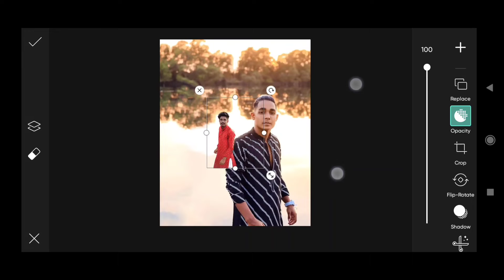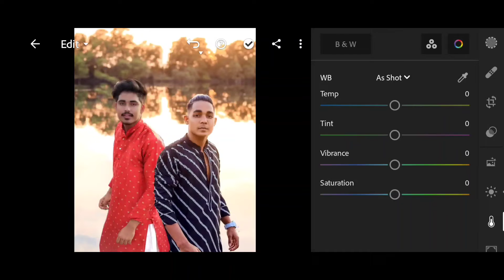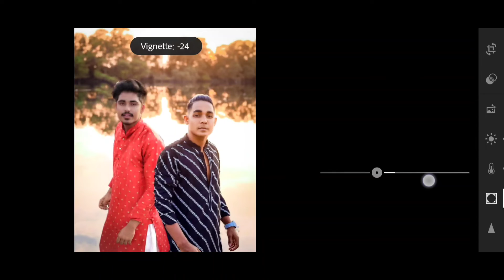khatarnak nawab rohit photo editing | khatarnak nawab new photo editing - sumit dubey editing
1. Khatarnak Nawab Rohittt Photo Editing | Khatarnak Nawab Editing | Khatarnak Creation | Rahul Editor
2. Khatarnak nawab Rohit photo editing | khatarnak nawab new photo editing I picsart new photo editing
3. Khatarnak nawab photo editing with actress | khatarnak nawab new photo editing | himmat Singh
4. khatarnak nawab Aalia bhat photo editing | Khatarnak nawab editing | Aalia bhat photo editing
5. Khatarnak Nawab Allu Arjun Photo Editing | Celebrity Photo Editing | Khatarnak Nawab Photo Editing

                  🔥Important Video's🔥

             🔥🔥Download stock🔥🔥

       🔥Download important application🔥

⚫1. dosto Instagram pe jarur follow Kar Lena
       link upar he👆👆👆👆

⚫3.koi bhi halp Chahiye Instagram pe DM Karo ya comments section me batoo 💯 reply jarur duga.

  😳I hope this video is halp full for you.😘

1. Photo editing
2. Picsart photo editing
3. Snapseed photo editing
4. Lightroom photo editing
5. Autodesk SketchBook photo editing
6. Photoshop photo editing
7. Photoshop tutorial
8. PicsArt tutorial
9. Photoshoot vlogs
10. Viral photo editing
11. Instagram viral photo editing
12. Glowing message photo editing
13. Glowing heart photo editing
14. Glowing photo editing in PicsArt
15. PicsArt photo editing 2021
16. Cb photo editing
17. Cb photo editing in PicsArt
18. Vijay Mahar new photo
19. Himmat Singh new photo editing
20. Taukeer editz new photo editing
21. NSB PICTURES New photo editing
22. Dm design new photo editing
23. Pranav PG new photo editing
24. Artist aj new photo editing
25. Bollywood actress photo editing